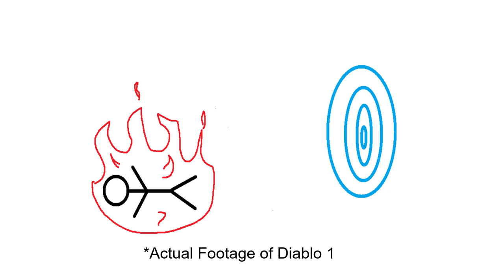Toxicity in Games is a Design Problem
Just some thoughts I've had rolling around in my brain lately. Can't wait to see toxic comments in a video talking about toxicity. =P